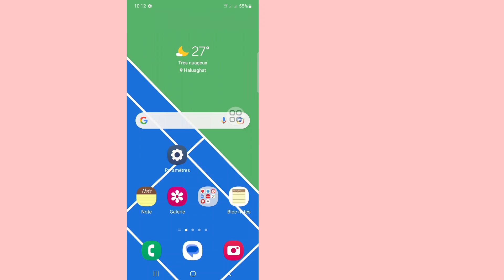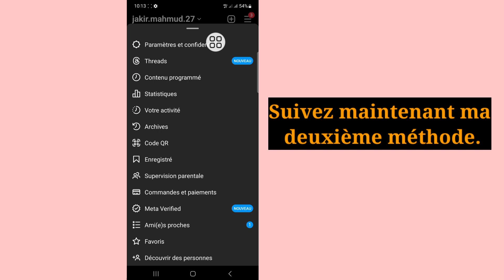Comment débloquer des personnes sur Instagram (nouveau 2023)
Comment débloquer des personnes sur Instagram (nouveau 2023) | Instagram Comment débloquer ou bloquer quelqu'un

 Salut!  Vues,

 Je vais vous montrer comment débloquer des personnes sur Instagram (nouveau 2023) | Instagram Comment débloquer ou bloquer quelqu'un, regardez cette vidéo et apprenez [Android et iPhone]